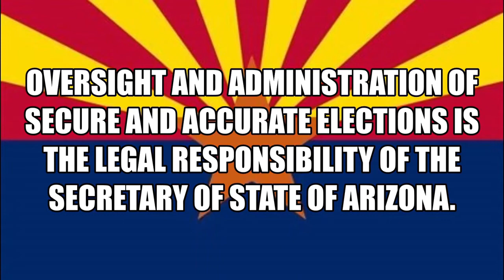Arizona's Elections are ROTTEN TO THE CORE